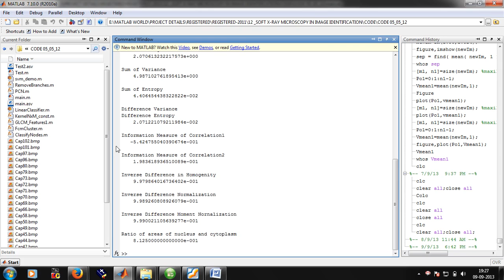Detection Squamocellular Cancer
Nowadays, soft X-Ray microscopy technology is one of
the hottest methods that researches and observes the biological
samples of natural state, whose resolution is higher than the
imaging drawing of optical microscope and near to the imaging
drawing of electron microscope. The technology is simple for the
preparation of biological sample, which needs only
ultramicrocut. And the working procedure of traditional
pathology check, such as freezing, sealing wax, dehydration and
dyeing, etc. isn’t needed. A kind of image recognition system is
selected in the paper, which identifies and researches the tissue
morphological characteristics of ultrastructure imaging drawing
of squamocellular cancer of esophagus obtained by soft X-Ray
microscopy. The system mainly consists of components of image
preprocessing, image segmentation, cellular feature extraction
and cellular feature recognition, etc. Image preprocessing
includes grayscale transformation, histogram adjustment, etc.
Image segmentation includes segmentation based on the
threshold, image processing based on the structure morphology
of cell tissue, and edge detection, etc. In cellular feature
extraction, the method of extracting area connected is used. And
in cellular feature recognition, the judgment of area ratio of
nucleus and cytoplasm is adopted. According to the morphology
characteristics of tissue ultrastructure of squamocellular cancer
of esophagus, a kind of cancer identification method based on the
area threshold is employed emphatically in the paper, aiming at
distinguishing the normal cell and cancer cell successfully. The
technology application on the aspects of clinical diagnosis and
differentiate diagnosis of the image recognition system in the
paper still needs to be researched further.